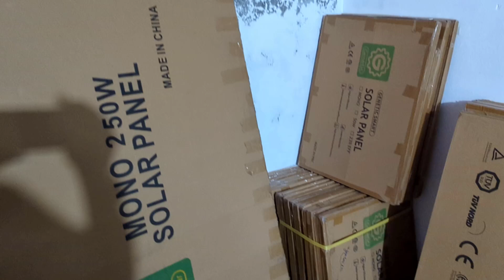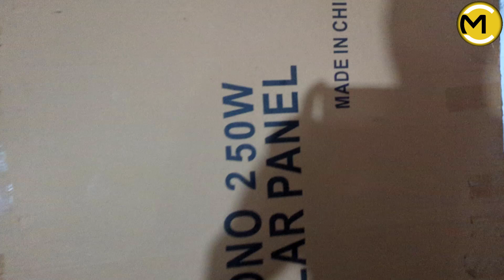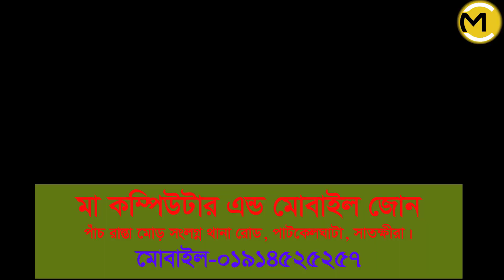Low Price Solar Panel (35tk Per Watt)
🔥গরমে চরম অফার
👉 প্রতি ওয়াট 35 টাকা মাত্র।
⛔️জেনেটিক ব্রান্ডের মোনো সোলার প্যানেল ⛔️
       👉100 ওয়ার্ট এর দাম 3500 টাকা
       👉50 ওয়ার্ট এর দাম 1750 টাকা
       👉40 ওয়ার্ট এর দাম 1400 টাকা

  বি:দ্র: 15-07-24 ইং তারিখ পর্যন্ত অফার চলবে তাই দেরি না করে চলে আসুন আমাদের ঠিকানায়।
🔴আমাদের দোকা‌নের ঠিকানা:🔴
💠মা ক‌ম্পিউটার এন্ড মোবাইল জোন💠
 পটকেলঘাটা হাই স্কুল গেটের বিপরীতে, পাটকেলঘাটা, সাতক্ষীরা ।